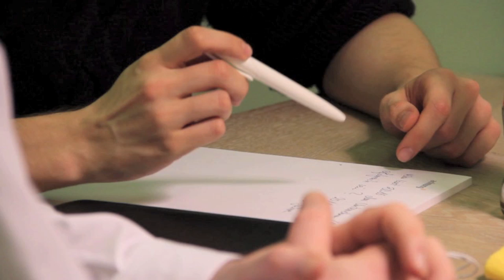Auf ein Wort vorm Regal: Eindrücke vom The Third Club Abend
Der The Third Club Abend bei achtung! war fruchtbar. Die entwickelten Thesen werden Anfang Dezember auf der dann neuen Site thethirdclub.de präsentiert. Hier aber schon mal ein paar Eindrücke vom Abend.